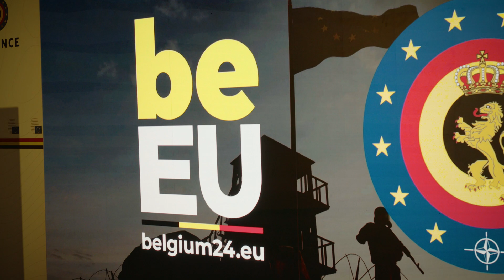Eve of the Presidency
[NL]  Aftrap van het Belgisch voorzitterschap van de Raad van de Europese Unie.
[FR]  Coup d'envoi de la présidence belge du Conseil de l'Union européenne.